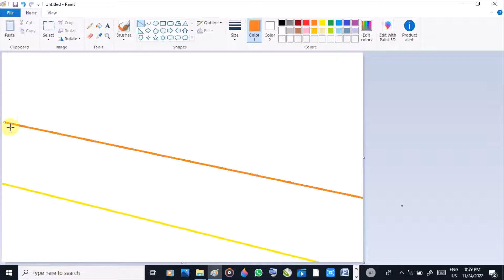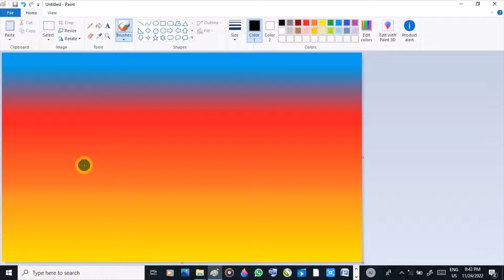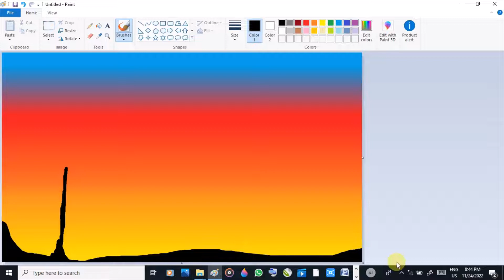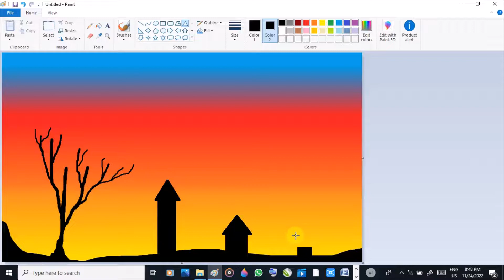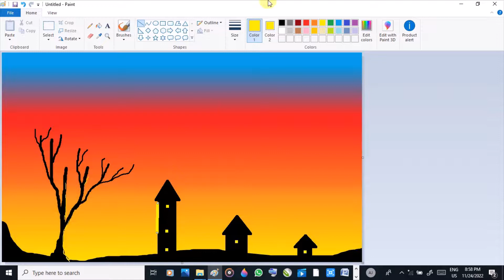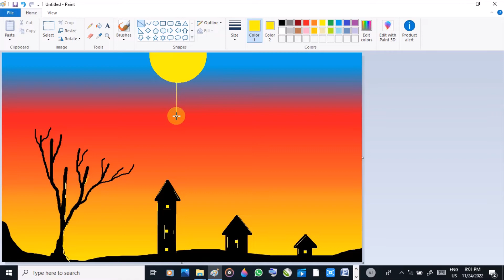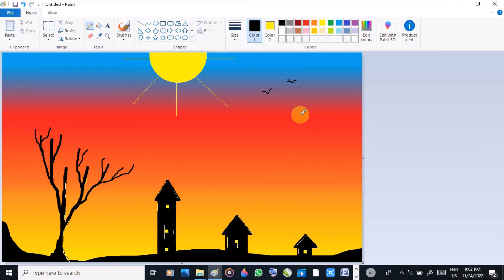Ms Paint drawing tutorial scenery